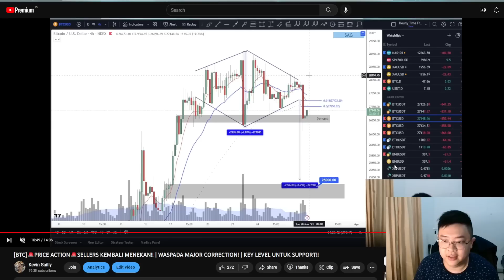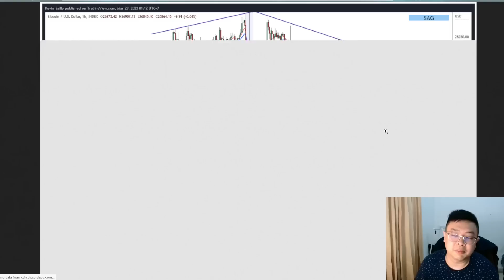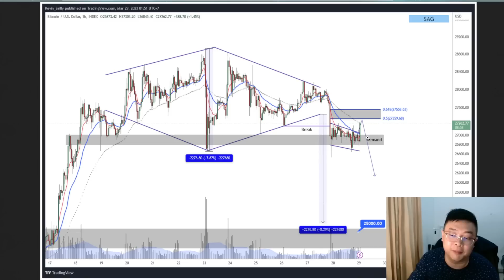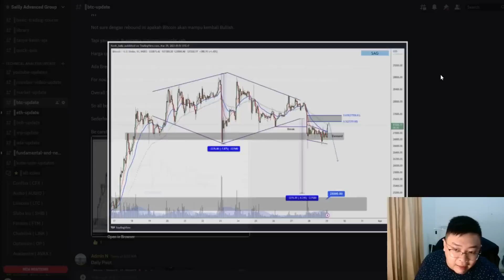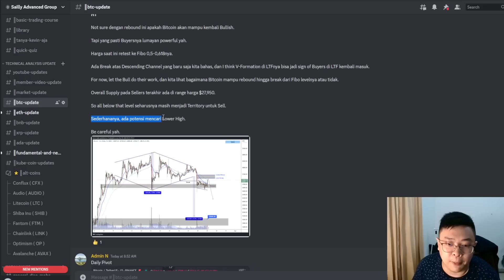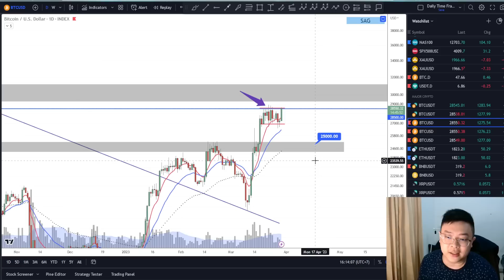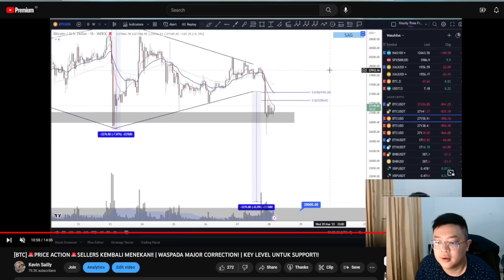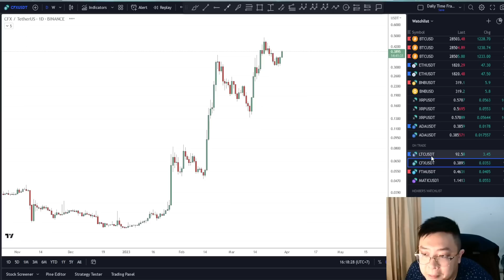[BTC]🚨PRICE ACTION🚨BTC TETAP BULLISH DI TENGAH SENTIMENT NEGATIVE? | DEMAND MASIH TERSEDIA!!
Cheers!!!